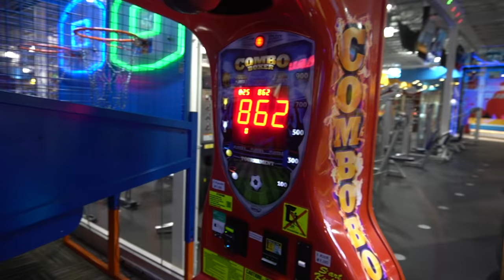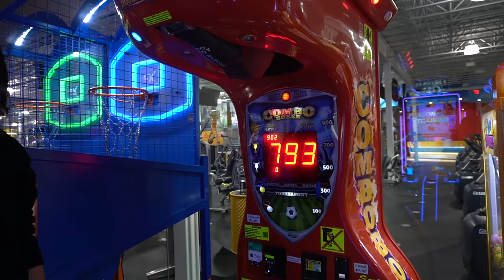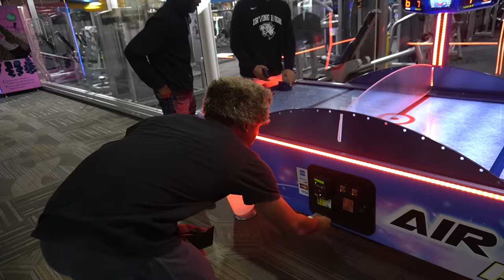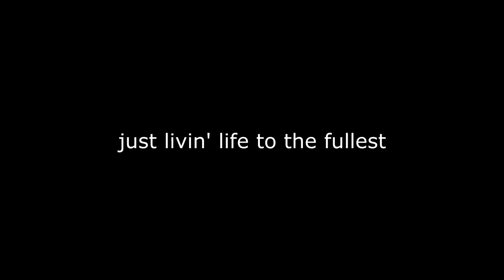Barber Attacks Me